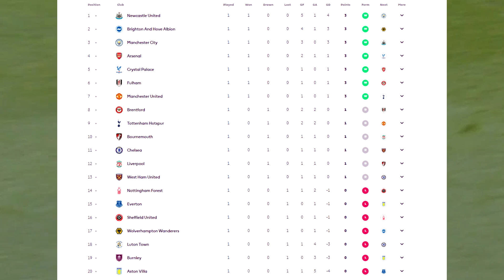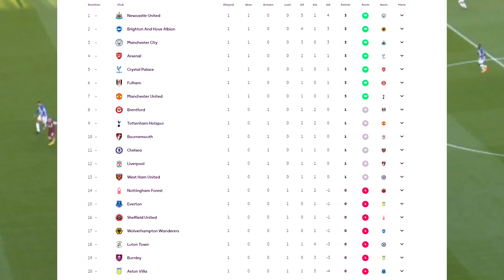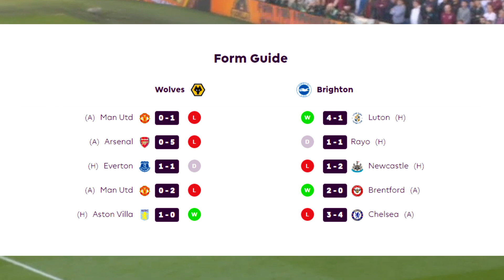พรีเมียร์ลีก : วูล์ฟแฮมป์ตัน - ไบรท์ตัน 190866